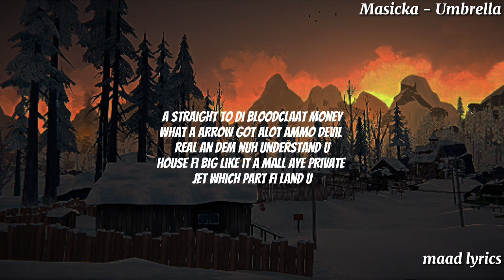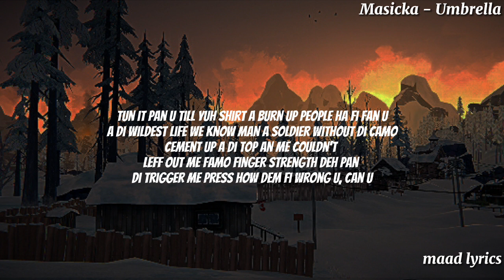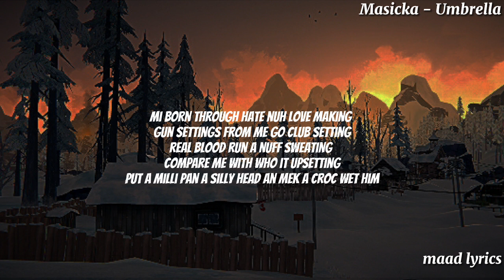Masicka - Umbrella (official lyrics)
If there is a problem plz let me us know and it will be dealt with accordingly.